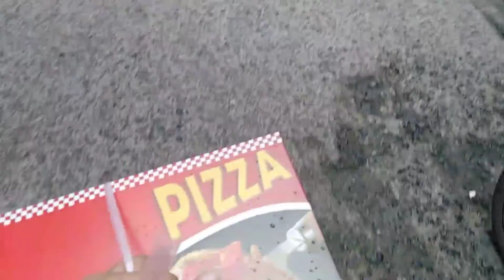19th BIRTHDAY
CHEERS TO MY 19 YEARS ON EARTH